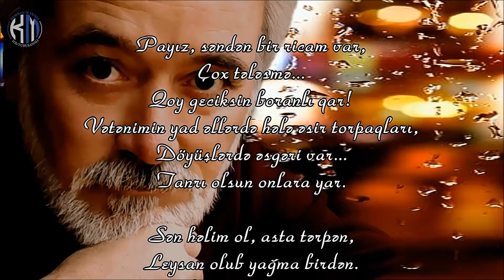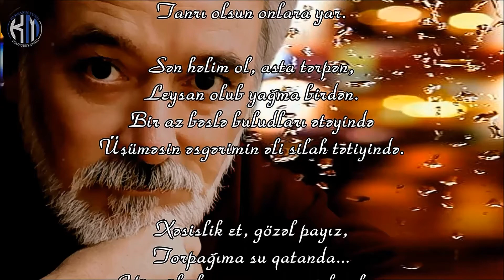Ulviyye Eyyubova - Payiz ,senden bir ricam var. Kamran M.Yunis ifasinda.